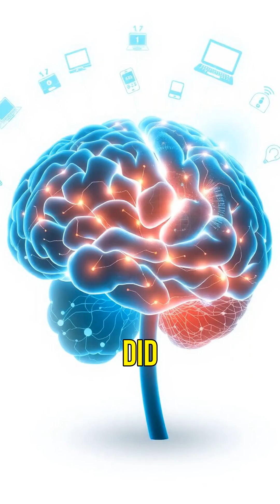Your Brain: The Ultimate Supercomputer!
Did you know your brain can hold around 2.5 million gigabytes of memories? That's like having a million computers in your head! Discover how your brain's neurons act as data nodes, connecting and processing information to create new ideas, just like the internet. Learn why your brain is a living supercomputer that adapts and rewires itself, preserving your memories like no other system can. Join us on this fascinating journey of understanding the incredible capabilities of your mind!